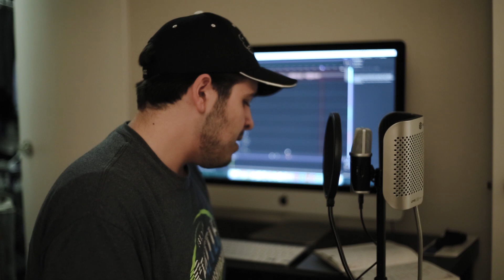دق بابي - أحمد الهيثم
دق بابي يوما ضيف .. ماله في اللؤم وصف. قصيدة لجدي محمد دياب يرحمه الله في وصف دخول واستيطان الكيان الصهيوني في أرض فلسطين.

لا تنسوا الإشتراك في القناة لمشاهدة فيديو جديد كل أحد وأربعاء.
انستجرام: AhmadAlHaitham@